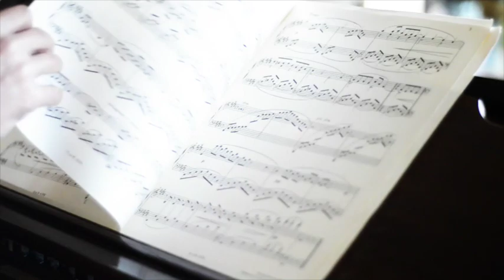A Foggy Day In London Town sung by Ed Norris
Ed Norris sings A Foggy Day In London Town in a film made by Rob Martin. Ed Norris is available as a singer for your party, private event or club. to find out more.